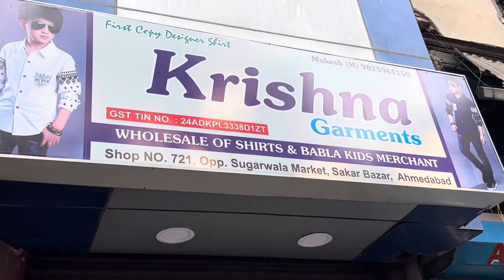₹70 मे शर्ट / Biggest Shirt Manufactuer, Cotton Shirt & Printed Shirt Manufactuer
Shop No. 721 Opp. Sugarwala Market
Sakar Bazar Ahmedabad